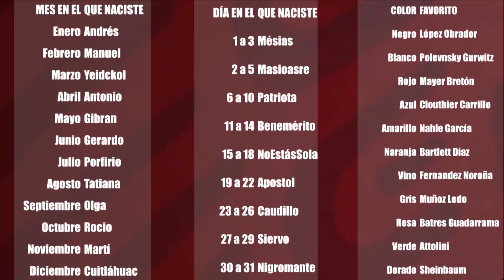¡Vamos a ponerle AMLO al niño!